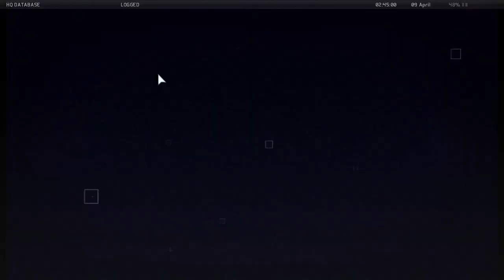Ghost Recon Future Soldier Coop + Part 5 + Nigeria's Noble Tempest + Mercenary Murder Squad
It's time to stop Liquid Ocelot and his PMCs